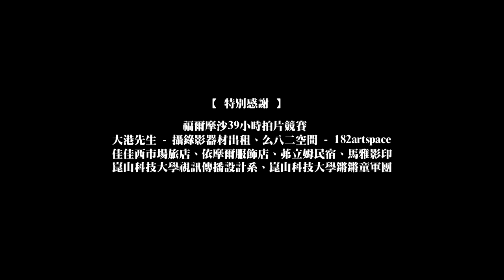《上路 Rotation》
○ 2016 MOD微電影暨金片子創作大賽金片子組入圍
○ 2016 MOD微電影暨金片子創作大賽最佳劇本入圍
○ 2016 福爾摩沙電影櫥窗年度影展評審特別獎
○ 2017 全美戲院大導演計畫

【 創作理念 】
本片中文片名有出發的意思，在中國民間信仰裡則代表著邁向死亡。
英文片名《ROTATION》則有循環、旋轉的意思。
本片藉由三段影像畫面，包含 : 開車行進在路上的駕駛、在屋內孤寂的老翁、在岸邊擱淺的魚，呈現出生命的成長歷程，出生、成長、衰老、死亡。
從一開始的空貨車，接著載貨處不斷累積出現物品(象徵每段人生的成長歷程)。
人的生命如同片中行駛的小貨車一樣，可能是被迫/主動甚至是別無選擇的前進，前進的旅途中不斷乘載、累積著。
影片由三段影像交錯組成，彼此看似獨立的影像存在，卻似乎有著密不可分的關係，進而相互影響著。
The Chinese title in the film has a meaning of setting out, and in Chinese folk beliefs, it means marching toward death.
The English title “Rotation” means circulate,revolving.
There are three parts of this film, including the driver driving on the road, an old and lonely man in the house, and fish stranded near the coast.
It shows the process of life: birth, growth, senescence, and death.
In the beginning, the truck was empty, and then items kept accumulating at the cargo (represents every life process)
Life is like the traveling truck in the film, the process might be passive, active or even having no choice but moving forward.
The journey kept loading and accumulating.
The film is a staggered composition of three videos, it looks like they exists independently to each other, but has a close relationship instead and affect mutually.

【 故事大綱 】
本片藉由三段影像畫面，包含 : 開車行進在路上的駕駛、在屋內孤寂的老翁、在岸邊擱淺的魚，呈現出生命的成長歷程，出生、成長、衰老、死亡。彼此看似獨立的影像存在，卻似乎有著密不可分的關係，進而相互影響著。
it looks like they exists independently to each other, but has a close relationship instead and affect mutually.

演出 │王盛臨、王欽村、許睿寓、曾國評
監製 │ 胡佩芸
導演 │ 王國豪
助導 │ 邱愉婷
編劇 │ 王國豪
製片 │ 彭郁婷
攝影 │ 王國豪、邱愉婷
燈光 │ 李柏毅
收音 │ 朱炤宇
美術 │ 陳薏璇
場記 │ 陳晨
剪輯 │ 王國豪
英文翻譯 │ 穆瑞慈
片名設計 │ 朱炤宇
影像紀錄 │ 邱愉婷、陳晴月
影像製作 │ 府城逐夢人影像工作室

【 特別感謝 】
39 Hour Short Film Contestival 三十九小時拍片競賽
大港先生 (Mega Puerto Digimedia Studio)-攝錄影器材出租
么八二空間 -182artspace
佳佳西市場旅店
依摩爾精品服飾
FILM 茀立姆早午餐民宿(FILM B&B)
馬雅影印
崑山科技大學 創意媒體學院傳播設計系
崑山科技大學鏘鏘童軍
國立臺南第二高級中學

王國印、邱珩偉、吳乙宏、吳品誼、林羿綺、易珊如、
徐律師、許志成、張承威、楊昇諭、滿佳佳、劉采靈、
劉現成、謝慶中、謝德城、簡皓琦、顏綺緣、廖本榕。